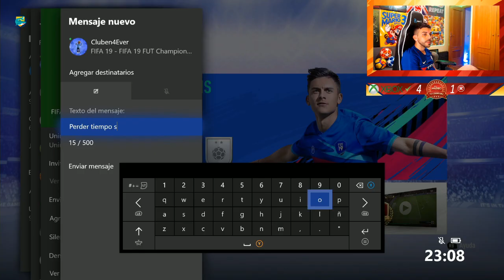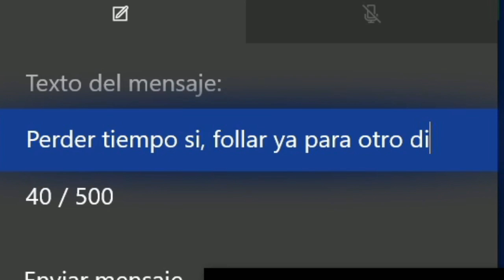DjMaRiiO SE CABREA CON RIVAL PORQUE LE PIERDE TIEMPO😂